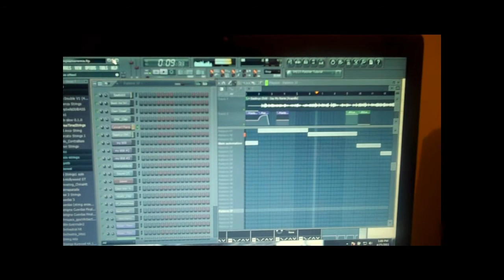"Say My Name" Kai Beats REMIX!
Hello. First off thanks for reading this. I'm sorry I've been inactive for a while now. But I'm back now! Original song is "Say My Name By Destiny's Child". I really enjoyed remixing this song, I went for a sexy and mature style. =] Hope you Enjoy! Any questions hit me up!